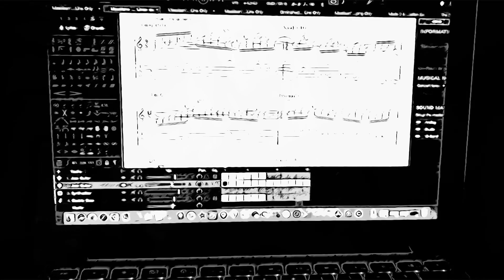Brett Stine's Messiaen Études Vol 1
Hi guys, there's a new ebook out by my long time friend Brett Stine that is full of Messiaen Etudes.
The Messiaen Modes of Limited Transposition are some exotic sounding scales Allan Holdsworth used to create his beautiful sounding "out and exotic" lines.
I've known Brett for about 30 years and he's one of the best musicians I know.  As far as Allan Holdsworth he's got to be one of the top if not THE top researcher of Allan's Music.  Not only can Brett play his solos at tempo with Allan's technique, he can explain where everything is coming from.  I would highly recommend you get his etude ebook if you're searching for new ideas and or if you love what Allan does.

Here's where you can purchase your copy and help support Brett's work